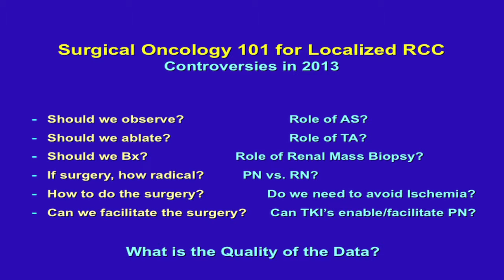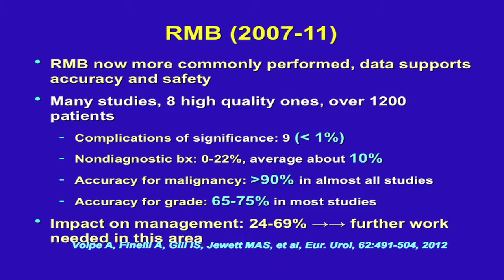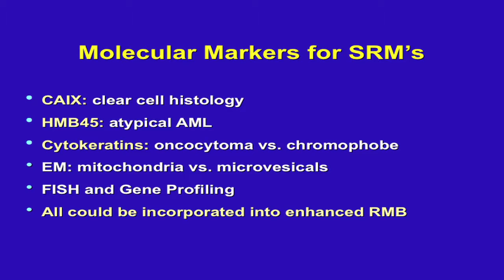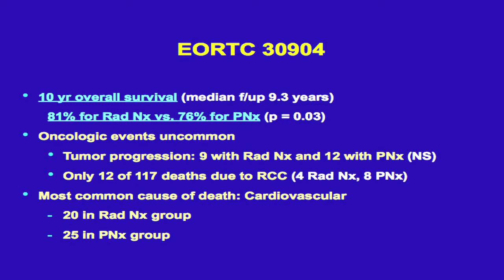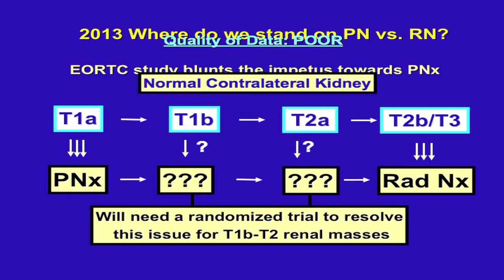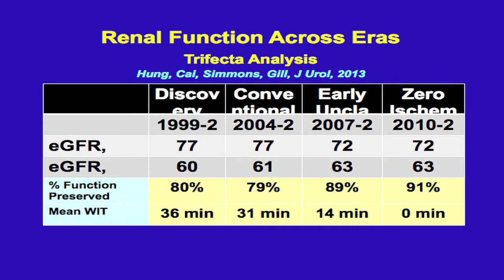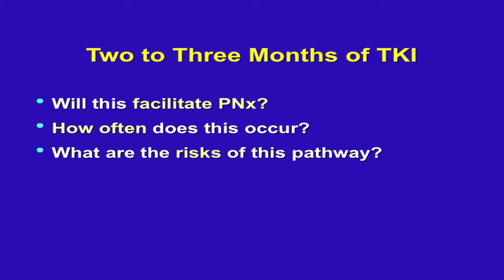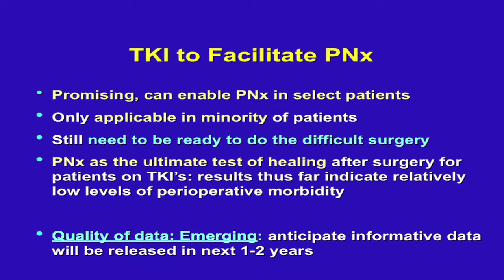Kidney Cancer Association